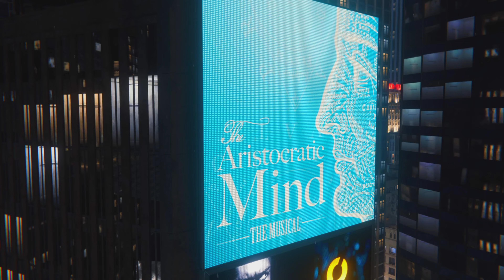Marvel's Spider-Man Remastered #20 | ESUHalloweenParty GoneWrong 😱💀😭